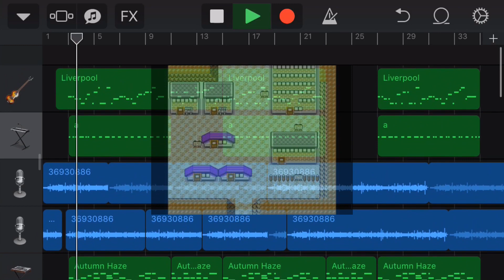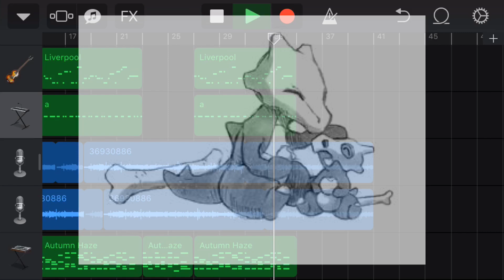[Lofi]Lavender Town from Pokemon(G/S/C) 포켓몬스터 보라타운 로파이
[Lofi]Lavender Town from Pokemon(G/S/C)

made in Garageband on iPhone

포켓몬스터 보라타운(골드/실버/크리스탈) 로파이 리믹스

아이폰의 개러지밴드로 만들었습니다.

Questions & Comments are welcomed :-)

질문과 코멘트는 환영입니다 :-)